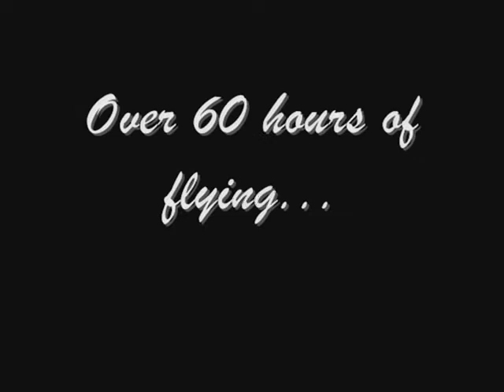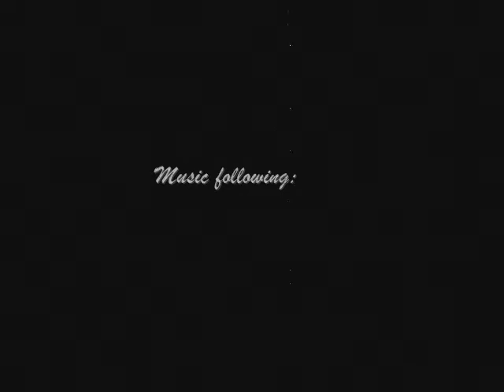►◄Flight Simulator Compilation►◄ by Rexia® audio FIX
[SOZ the movie says ''Complication'' but I ment ''COMPILATION'']
Pilot Jim Martens is showing off some super Airfighters. First a collection of the most spectaculair screenshots, then the movies. Starring:
the F-22 Raptor
the F-16 Fighting Falcon
the F-104 Starfighter
the Eurofighter Typhoon
the XB-70 (prototype)
and a landing with the XB-70 on a véry short runway. (Pattimura, Ambon)